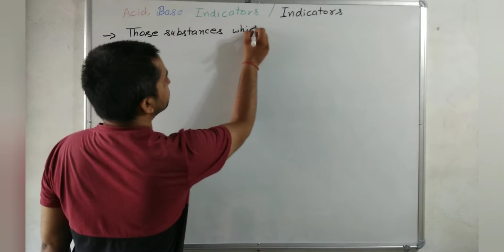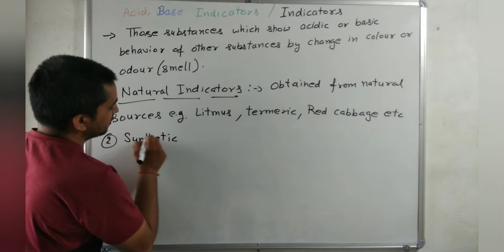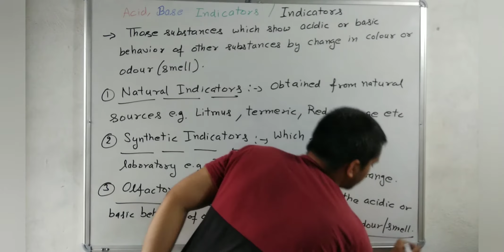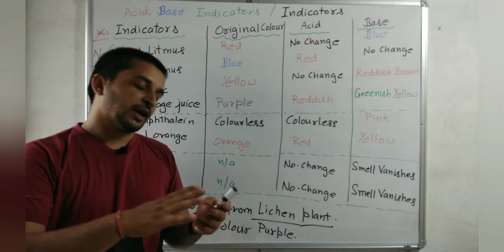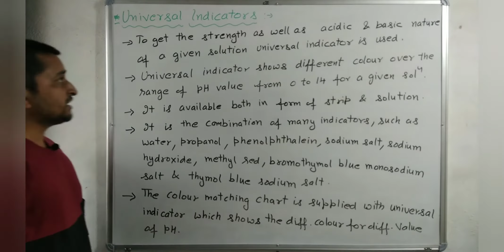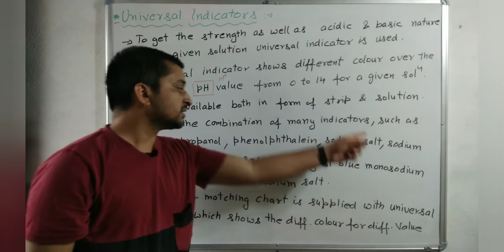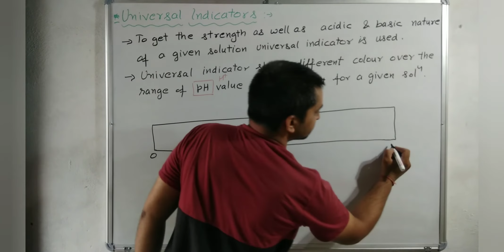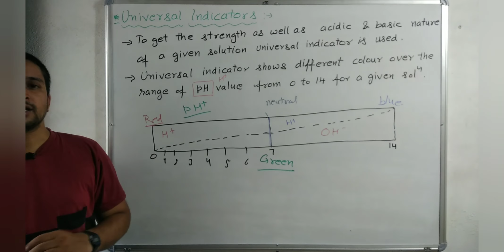Class 10 Ch.2 ACIDS, BASES AND SALTS L 2 ( Indicators ) - VIJAY KALKOT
class 10 science chapter 2 ncert tutorial
class 10 science chemistry chapter 2
10 science chapter 2
10 science
acid base and salt class 10 ncert
10 science ncert
10 science cbse
10 science chapter 2
Acid base and salt 10 ncert